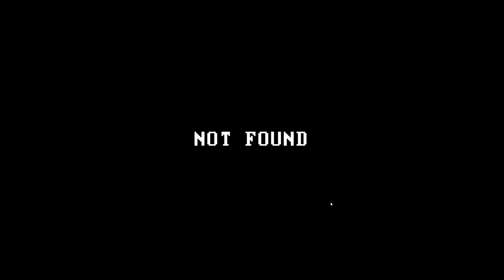I FOUND ALL ANOMALIES! Caught on Camera (Part 1)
This game looks and plays almost identical to I'm On Observation Duty so if you've seen that game, you'll be familiar with whats happening here. Basically we scroll through a few camera scenes and try to figure out what has changed since the last time we looked at the camera. It's fun for me because I constantly second-guess everything I've seen before. Sometimes I see the anomalies and sometimes I THINK there are anomalies but it's really just my mind playing tricks on me.

I might suck at these games but they're always fun!